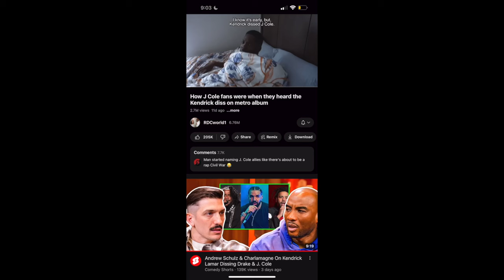THE DIDDLER!! WHO CAN STOP HIM????